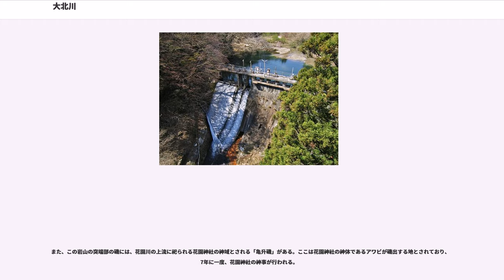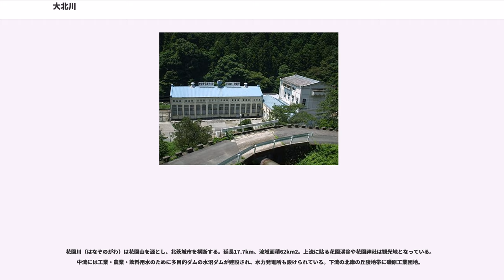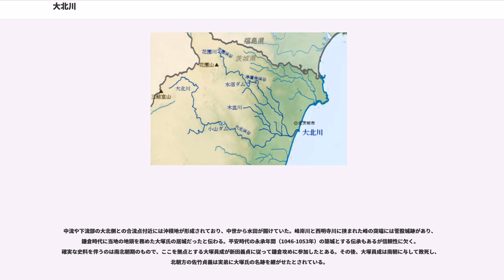大北川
大北川（おおきたがわ）は、茨城県北部を流れ太平洋へ注ぐ川。茨城県内では最大の二級河川と同時に多賀山地の東を流れる川としては茨城県内で最大。主な支流に木皿川、花園川。

長さは22.17キロメートル、流路延長は31キロメートル。

茨城県の高萩市と常陸太田市の境付近（旧里美村）の三鈷室山（標高870.6メートル）に源を発し、多賀山地（阿武隈高地）をほぼ東へ流れ北茨城市磯原町磯原付近で太平洋に注ぐ。

古くは水戸藩の支配地域のなかで最も北を流れる川であった。大北川という川の名前もこれに由来するとされている。

水源になっている多賀山地は、茨城県では最も雨が強く降る地域である。それによる地形崩壊も起き、下流の北茨城市では水害が繰り返されてきた。1986年には旧磯原町に大きな水害を引き起こしており、1990（平成2）年度までかけて対策（河川激甚災害対策特別緊急事業）が行われた。

高萩市の山間地では大北渓谷と呼ばれる深い谷を形成しており、その地形を利用して明治時代から発電が行われている。流域の水沼ダムは茨城県としては初の多目的ダムとして1966（昭和41）年6月に完成した。

高萩市北西部の上君田・下君田・横川の小盆地の水を集め、東流して北茨城市磯原町磯原で太平洋に注ぐ。

本節では便宜上、源流から小山ダムまでを上流域、石岡第二発電所までを中流域、それ以降を下流域として解説する。

大北川は三鈷室山（標高870.6メートル）を水源としている。多賀山地では分水嶺が西偏しており、三鈷室山も分水嶺になっている。南東側は里川（久慈川支流）、北東側は大北川の源流域になっている。西側は久慈川支流の小田川や方貝川の源流域になっている。

源流付近は常陸太田市里美地区（旧里美村）にあたる。大北川はこの里美地区では北東へ流れるが、そのあと山地に入って狭い谷をつくりながら、南東、南西、南とたびたび向きを転じる。高萩市上君田地区、下君田地区、横川地区（いずれも旧多賀郡高岡村・現高萩市）では、大北川やその支流の周りに狭い谷底平野がひらけ、小さな盆地状になっている。上君田、下君田、横川などの村はこの小盆地に集落が形成されたものである。

なかでも支流の宿川の上流では、宿川の支川が集まる旧高岡村の平野部を上君田盆地と呼ぶこともある。盆地のまわりの山間地には高原状の緩傾斜地が多く、藩政時代には馬の牧場（大能牧）として利用されていた。この牧場は明治初期に廃され、現在は山間地の各所に畜産団地が作られ、乳牛飼育や常陸牛の生産が行われている。

横川地区の上流側には、2006年（平成18年）3月に完成した小山ダム（こやま湖）がある。小山ダムは治水対策を主眼に、都市用水の確保や観光利用も考慮した多目的ダムで、1983年度（昭和58年度）から事業が進められてきた。堤高65メートル、堤頂長462メートル、総貯水容量1660万立方メートルの規模で、2017年現在、茨城県内で最大のダムである。観光用途としては、例年秋に、小山ダム祭り、マラソン大会が行われ、地域活性化を担う存在として位置づけられている。

横川地区の小山ダムより下流は大北川の中流とみなされている。特に、下流の関平地区までは大北渓谷と呼ばれる深く狭い峡谷になっている。この谷は、周囲の山の隆起によって河川侵食が起きてV字谷となったもので、長さは約4キロメートルに及ぶ。

大北渓谷は景勝地として知られ、花園花貫県立自然公園の一角を成している。春から夏は清流でのレジャー、秋には紅葉目当ての観光客が集まる。また、渓谷内にある奇岩は、「継石不動尊」として祀られている。

大北渓谷は水量が豊富であり、流路式水力発電所が設けられている。大北渓谷の上流側には横川発電所、大北渓谷の途中に石岡第一発電所、渓谷の出口に石岡第二発電所がある。

大北渓谷をぬけると、関平地区から下流は沖積平野を蛇行するようになり、左岸から木皿川、花園川が合流する。

河口近くで、大北川は海岸の砂州に行く手を阻まれ、1キロメートルあまりに渡って北へ流れるのが特徴的である。この湾曲部によって排水が滞り、大北川下流域での水害の要因になってきた。

この湾曲部の北端に河口があり、その左岸に天妃山という岩山がある。その山上にはかつて中国・道教の神である天妃の神像が祀られていた。これは、17世紀後半に清から日本へ渡来した仏僧東皐心越がもたらしたもので、元禄3年（1690年）に徳川光圀が海上交通の守護神として祀ったものである。

この社は、天妃神を祀るものとしては当時の日本を代表する存在として知...